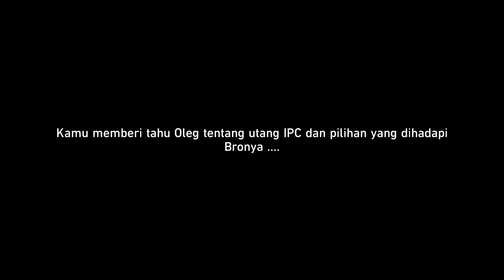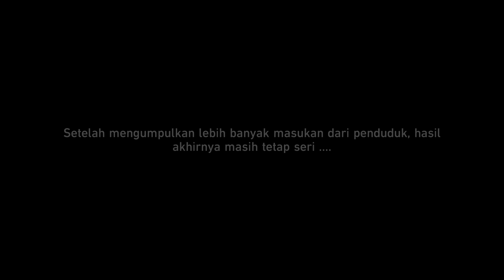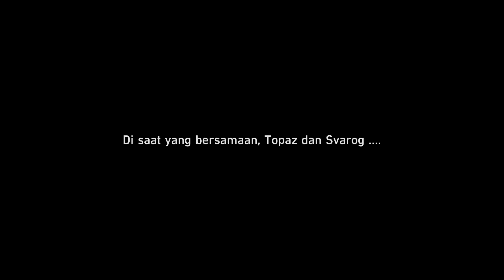Pasar Masa Depan 2 - HSR 1.4 Trailblaze Interlude Mission